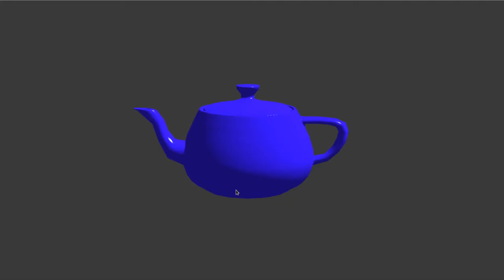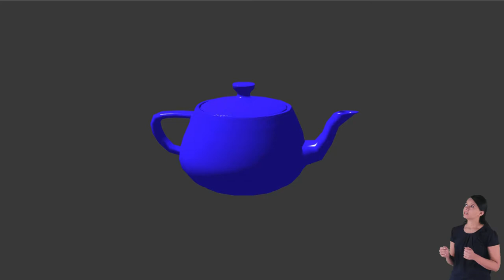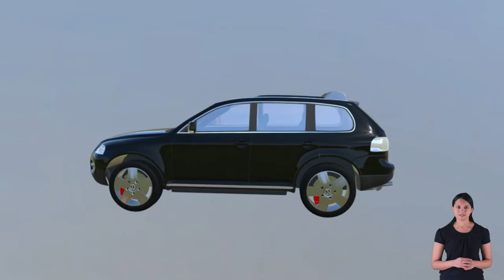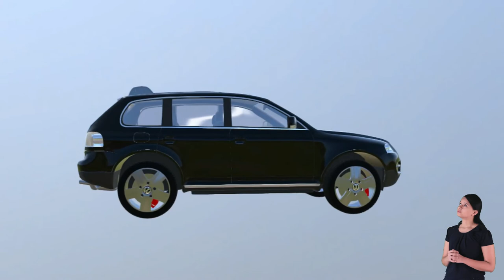देखे किधर से ?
गणित, कक्षा तीन
निचे दी गई फाइल्स डाउनलोड करे और वस्तुओ को अलग अलग नज़रिये से देखे।